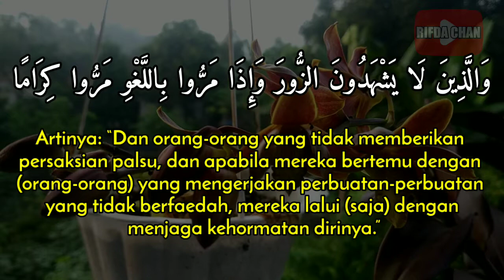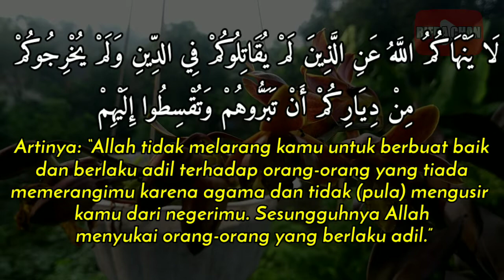Hukum Mengucapkan Selamat Natal Menurut Para Ulama Muslim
Video ini adalah tentang Hukum Mengucapkan Selamat Natal Menurut Para Ulama Muslim

Terima Kasih